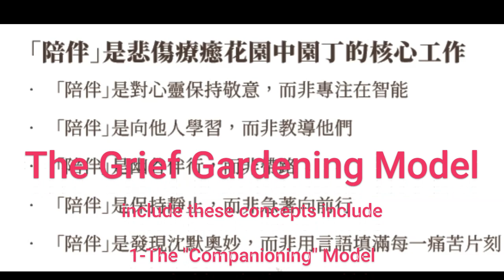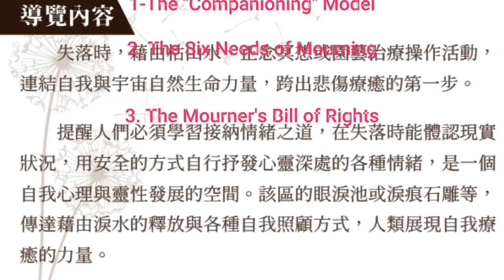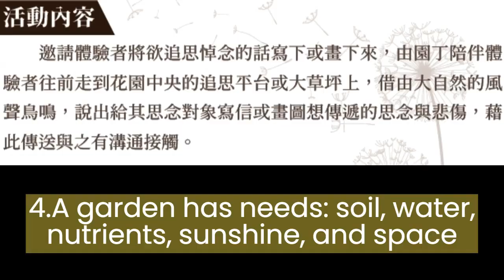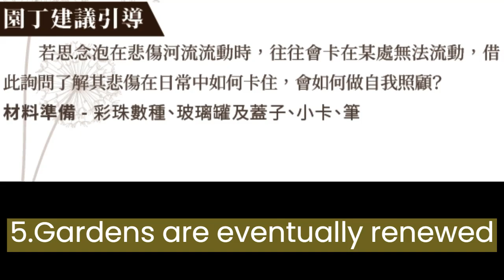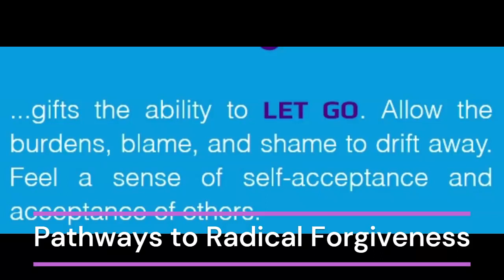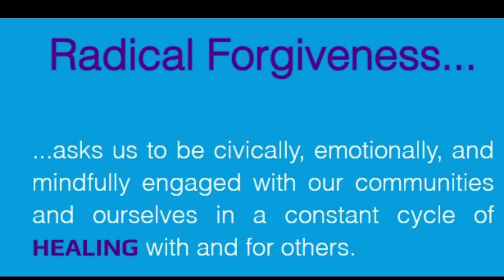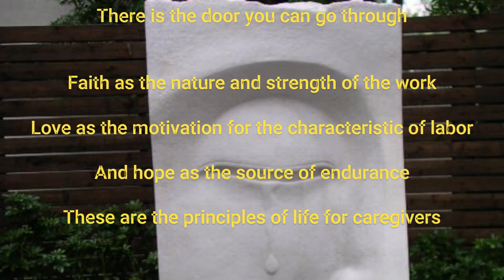The Grief Healing Garden in NTUNHS 國北護的療癒花園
The Grief Healing Garden in NTUNHS國北護的療癒花園
背景音樂

地圖

Some of his well-known grief models and concepts include:
1. The "Companioning" Model:
2. The Six Needs of Mourning:
3. The Mourner's Bill of Rights:
It's possible that the term "Grief Gardening Model" may not be a recognized concept or model developed by Dr. Wolfelt or any other established grief expert. If you have a specific question or need information about grief and mourning, it may be helpful to refer to Dr Wolfelt's published works or consult with a grief counsellor or therapist who is trained in grief support.

The Grief Gardening Model